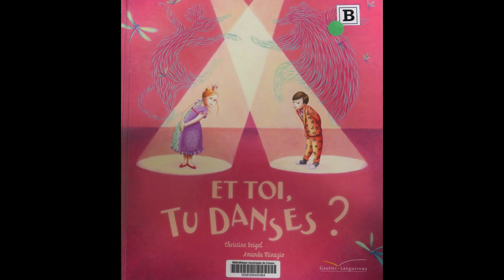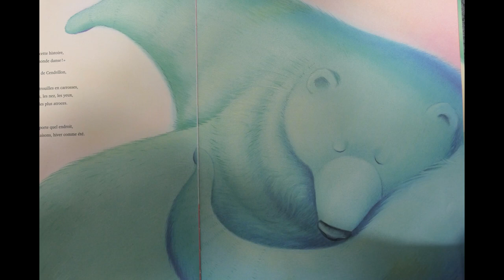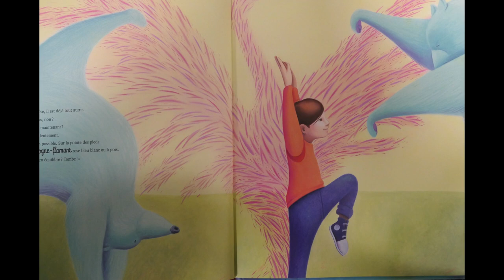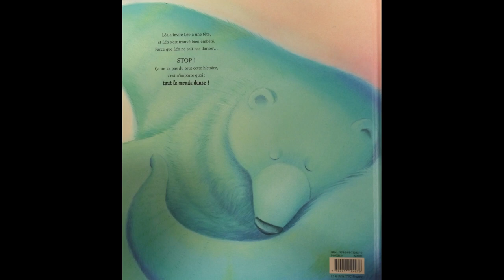Les lectures d'Archimède _ Et toi tu danses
Album jeunesse de Christine Beigel et Amandine Minazio, choisi pour les lectures d'Archimède du mois d'Avril 2023 sur le thème de l'art.

Voix : Shanti, Sébastien et Ariane.